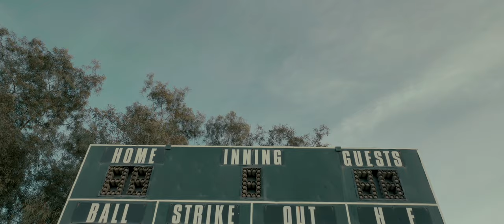Dobey Dobe - Satchel Paige (Official Music Video)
Satchel Paige by Dobey Dobe |  4K Music Video

Written, produced, mixed and recorded by Dobey Dobe

Directed by Dobey Dobe and Isaac Joel